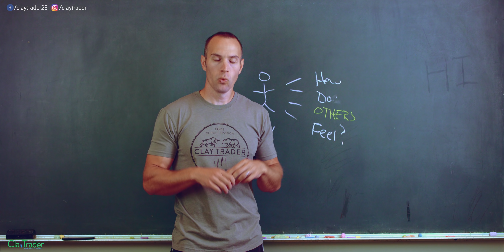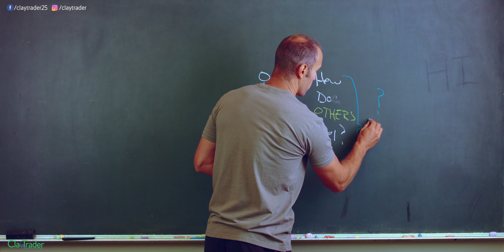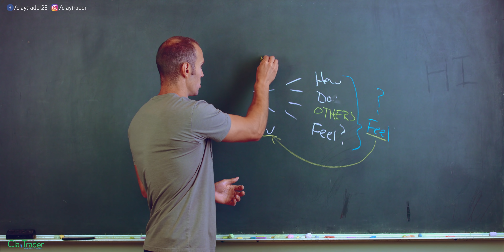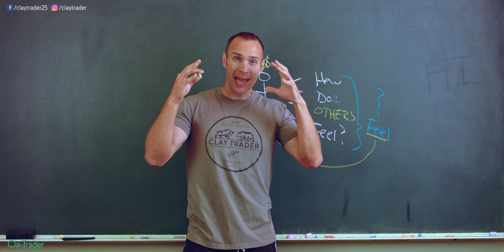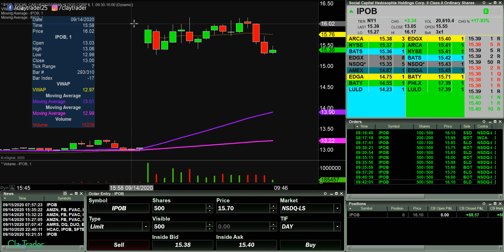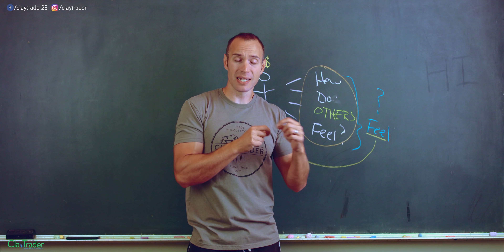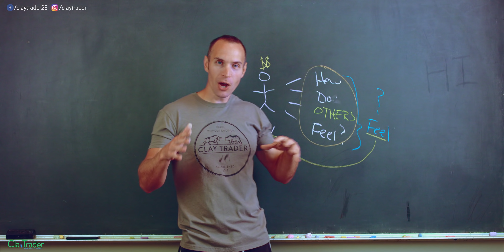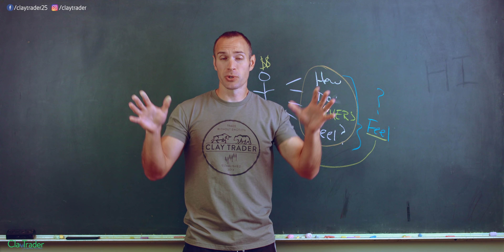My Favorite Method to Use to Make Money as a Day Trader (it's evil...)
There are many methods available to use to make money as a day trader, but I want to share you with my favorite method. While this money making day trading method may sound evil (I guess it kind of is...), it's just a matter of understanding the human emotions of other day traders in the market. One of the biggest challengers beginner day traders experience is struggling with "making sense" of situations. It's hard to construct a logical trade plan when you are not exactly sure of the situation itself. By using the method I show you in the video, you will be able to have a much clearer understanding of the trading situation and therefore be able to give yourself a better probability money making trade plan. In order to illustrate this method, I use some of my personal day trading results so you can see how this method can be used (and works!) in the real world of day trading. Stop confusing yourself as a day trader and start bringing clarity to your trades with this method!